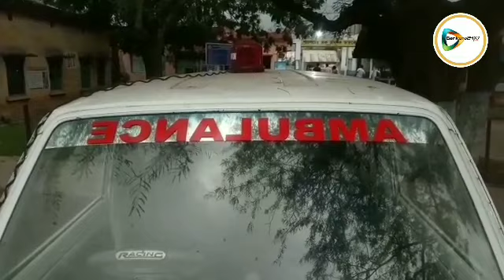এক পলকে দেখে নিন জেলার কিছু গুরুত্বপূর্ণ খবরের তাজা আপডেট।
(১)  করোনা পরিস্থিতিতে দীর্ঘদিন বন্ধ থাকার পর এবার জেলায় জন অভিযোগ দিবস অনলাইনের মাধ্যমে শুরু করার তোড়জোড় শুরু করল বাঁকুড়া জেলা প্রশাসন। এই অনলাইন ব্যবস্থা চালু হলে নিজের মোবাইল থেকেও লাইভ জন অভিযোগে ভার্চুয়ালি কানেক্টেড হয়েই নিজেদের সমস্যা মেটানো যাবে। সুত্রের খবর,এই পরিষেবা শীঘ্রই চালু করতে  ইতিমধ্যে প্রস্তুতি বৈঠকও সারেন জেলাশাসক এস অরুণ প্রসাদ।
(২) ভালো খবর! জেলায় থমকে গেল করোনার দাপট। ৫ই জুন জেলায় নুতন করে করোনা আক্রান্তের কোন খবর নেই। ৬ জুনের কোভিড বুলেটিন থেকে এমনটাই জানা যাচ্ছে। তবে জেলায় এপর্যন্ত সক্রিয় আক্রান্তের সংখ্যা ৬৩ জন। আর সুস্থ হয়ে বাড়ী ফিরেছেন মোট ৪১ জন।
(৩) জেলায় সরকারি বাসের পরিষেবা চালু হলেও বেসরকারি বাস চলাচল জেলা প্রশাসন ও বাস মালিক সংগঠন গুলির টালবাহানায় থমকে আছে। অবশেষ সেই জটিলতা কাটিয়ে সোমবার থেকে জেলায় শুরু হতে চলেছে বেসরকারি বাস চলাচল। তবে প্রথম পর্বে গুটিকয়েক রুটে বাস চলাচল শুরু হবে। ধাপে,ধাপে তা বাড়বে এমনটাই জানিয়েছে জেলার বাস মালিকদের সংগঠন।
(৪) এবার শ্রমিক সংগঠনেও দলবদলের হিড়িক।জেলার বড়জোড়া ঘুটগেড়িয়ায় রতন ইস্পাত কারখানাতে তৃণমূলের শ্রমিক সংগঠন ছেড়ে বিজেপির শ্রমিক সংগঠনে যোগ দিলেন প্রায় ৪০ জন শ্রমিক।স্থানীয় মন্ডল সভাপতি সুভাষ মণ্ডল,ভারতীয় জনতা মজদুর ট্রেড ইউনিয়ন ব্লক সভাপতি গোবিন্দ ঘোষ প্রমুখের উপস্থিতিতে ৪০ জন শ্রমিক গেরুয়া শিবিরে নাম লেখালেন।
(৫) আমবাগানের অধিকার আদায়ে পাট্টাদাররা কোমর বেঁধে লড়াই শুরু করলেন।এর আগে তারা অধিকার আদায়ে আদালতেও দ্বারস্থ হন। এবার তারা আরও জোরদার আন্দোলনে নামলেন। তাদের এই লড়াই গত দুবছর ধরে চালিয়ে আসছেন জেলার সিমলাপাল ব্লকের বামুনপাথরি গ্রামের পাট্টাদাররা। সিপিএমের পতাকাতলায় অধিকার আদায়ে এই আন্দোলনে সামিল হয়েছেন পাট্টাদাররা।
(৬)  করোনা আবহে জীবনের ঝুঁকি নিয়ে জেলার সংবাদ পরিবেশনের জন্য সকল সাংবাদিক দের বরন করা ও সন্মান জানানোর কর্মসুচি নিল বিজেপি।
শহরের চাঁদমারীডাঙ্গার একটি  হোটেলের সভাকক্ষে এই সম্মান জ্ঞাপন করেন বিজেপি নেতা জীবন চক্রবর্তী ও মহাদেব খাঁ।
(৭)  বিশ্ব পরিবেশ দিবসে লাগানো গাছের বছরভর পরিচর্যাতেও এবার জোর দিচ্ছে জেলা প্রশাসন। জেলার বন দপ্তরের পাশাপাশি, জেলা পুলিশ,পুরসভার মতো বিভিন্ন দপ্তরও এই কাজ করবে বলে জেলা প্রশাসন সুত্রে খবর।
দেখুন 🎦 ভিডিও। 👇